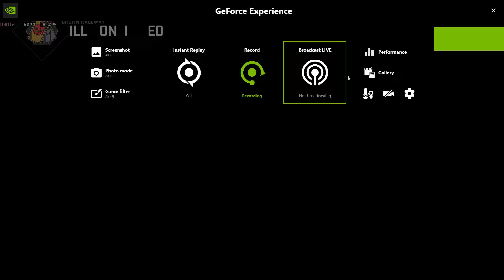Call of Duty Modern Warfare 2 Crown Raceway gameplay on gtx 1660 super